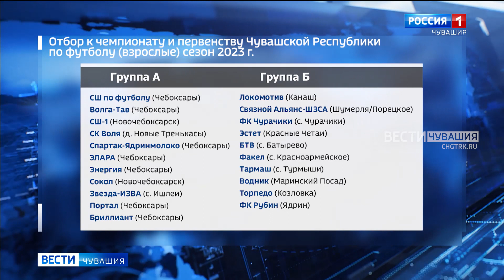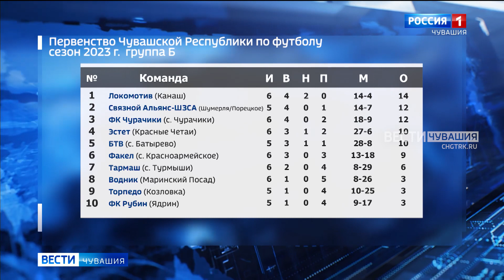Любительские клубы Чувашии продолжают игры отборочного этапа чемпионата и первенства республики по ф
Право играть в чемпионате еще надо заслужить. И такой шанс федерация футбола Чувашии любительским клубам дает. Уже второй год дружины мастеров «кожаного мяча» шестерку финалистов чемпионата определяет по итогам отборочного этапа.